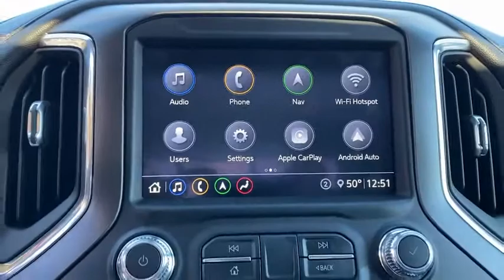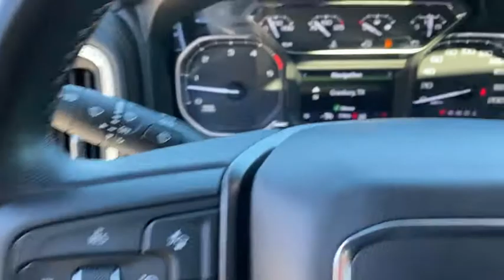2020 GMC Sierra 2500HD Granbury, Fort Worth, TX LF340740C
Used 2020 GMC Sierra 2500HD available in Granbury, Texas at Mike Brown CDJR. Servicing the Fort Worth, TX area.
2020 GMC Sierra 2500HD AT4 - Stock#: LF340740C - VIN#: 1GT49PEY6LF340740

Shottenkirk CDJR
4970 East Highway 377

Clean CARFAX. Priced below KBB Fair Purchase Price! 2020 GMC Sierra 2500HD AT4 10-Speed Automatic Duramax 6.6L V8 Turbodiesel 4WD
3.73 Rear Axle Ratio,Wheels: 18 6-Spoke Machined Aluminum,Front Bucket Seats,Perforated Leather-Appointed Front Seat Trim,10-Way Power Driver Seat Adjuster w/Lumbar,Radio: AM/FM w/Premium GMC Infotainment System,Electric Rear-Window Defogger,OnStar & GMC Connected Services Capable,120-Volt Instrument Panel Power Outlet,Spray-On Pickup Box Bed Liner w/AT4 Logo,Deep-Tinted Glass,LED Cargo Area Lighting,Pickup Box,Integrated Trailer Brake Controller,Off-Road Suspension,2-Speed Active Transfer Case,Driver Memory,10-Way Power Passenger Seat Adjuster w/Lumbar,Power Front Passenger Windows w/Express Up/Down,GMC Connected Access Capable,Power Rear Windows w/Express Down,Keyless Open & Start,Rear Wheelhouse Liners,Power Door Locks,Power Windows w/Driver Express Up/Down,Remote Vehicle Starter System,Compass Located In Instrument Cluster,Floor-Mounted Center Console,Painted Black Surround Grille,Hill Descent Control,Heated Driver & Front Outboard Passenger Seats,Heated 2nd Row Outboard Seats,120-Volt Bed Mounted Power Outlet,12-Volt Rear Auxiliary Power Outlet,Heavy-Duty 80 Amp Battery,Heated & Ventilated Front Bucket Seats,Electrical Lock Control Steering Column,2 USB Ports,2 USB Ports (1st Row),Manual Tilt-Wheel/Telescoping Steering Column,Hitch Guidance w/Hitch View,ProGrade Trailering System,In-Vehicle Trailering System App,SiriusXM w/360L,HD Radio,4.2 Diagonal Color Display Driver Info Center,Steering Wheel Audio Controls,6-Speaker Audio System Feature,Unauthorized Entry Theft-Deterrent System,2nd Row Dual USB Charge-Only Ports,HD Rear Vision Camera,X31 Off-Road Package,4G LTE Wi-Fi Hotspot Capable,4-Wheel Disc Brakes,6 Speakers,Air Conditioning,Electronic Stability Control,Front Center Armrest,Tachometer,Voltmeter,ABS brakes,Alloy wheels,Auto-dimming door mirrors,Automatic temperature control,Brake assist,Bumpers: body-color,Delay-off headlights,Driver door bin,Driver vanity mirror,Dual front impact airbags,Dual front side impact airbags,Front anti-roll bar,Front dual zone A/C,Front fog lights,Front reading lights,Front wheel independent suspension,Fully automatic headlights,Heated door mirrors,Heated front seats,Heated rear seats,Heated steering wheel,Illuminated entry,Low tire pressure warning,Memory seat,Occupant sensing airbag,Outside temperature display,Overhead airbag,Overhead console,Panic alarm,Passenger door bin,Passenger vanity mirror,Power door mirrors,Power driver seat,Power passenger seat,Power steering,Power windows,Rear reading lights,Rear seat center armrest,Rear step bumper,Rear window defroster,Remote keyless entry,Security system,Speed control,Speed-sensing steering,Split folding rear seat,Steering wheel mounted audio controls,Telescoping steering wheel,Tilt steering wheel,Traction control,Trip computer,Turn signal indicator mirrors,Variably intermittent wipers,Ventilated front seats,Auto-dimming Rear-View mirror,Compass,AM/FM radio: SiriusXM,Premium audio system: Premium GMC Infotainment System,Apple CarPlay/Android Auto